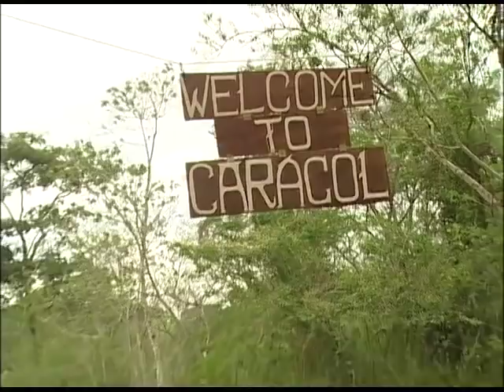Caracol Road Expenditure is Questioned by Opposition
For the umpteenth time, the government is seeking funding for the Caracol Road. During Friday’s budget presentation, Prime Minister Barrow sought money for the Caracol Road in western Belize. This time it was twenty million U.S. dollars from the Kuwaiti Fund on top of another forty million U.S. dollars from OPEC Fund last year.  It has not gone down well with members on the other side of the House. Opposition Leader John Briceño and Cayo Northeast Area Representative, Orlando Habet were quick to move on it. Briceño said the money could be used for a hospital in San Pedro or for sugar roads in the north. News Five’s Isani Cayetano reports.